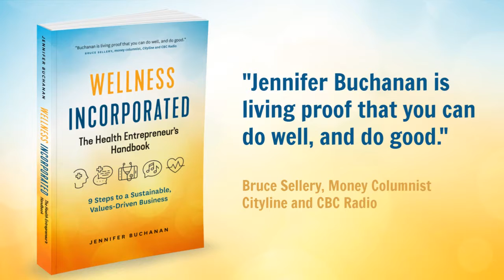'Wellness Incorporated' Book Trailer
The essential guide for every entrepreneur in the health and wellness field--whether for-profit or non-profit, public or private.

Health and wellness businesses have unique challenges, opportunities, and metrics--until now there has never been a business resource specifically for health entrepreneurs. Renowned music therapist Jennifer Buchanan shows you how to measure your success and deliver your service in a way that blends health, heart, and mastery. It is possible to build a business that endures, without compromising your own health and values.

Like many health entrepreneurs, Jennifer Buchanan started with a huge mission. She wanted to help people in their pursuit of optimum health. But after running her business for twenty years, even with thousands of clients and a loyal staff, she felt burned out and not sure if her business would make it. Rather than quit, Buchanan went on an intense quest to prove her company's viability and identify the key components of successful healthcare practices--and in Wellness Incorporated she shares these essential elements so your own business can prosper.

Wellness Incorporated offers nine simple steps for starting or revitalizing your health business. You'll learn how to establish your dream, scale your business, share your message with the world, increase equity for all, take care of yourself while you're doing good work for others, and more. And yes, the good work can continue without you: Buchanan shows you how to create a lasting legacy so your mission can endure without you. Filled with practical tips and inspiring examples, including Buchanan's own journey, Wellness Incorporated is geared toward those who believe that taking care of your business is the best way to take care of others. Now that's wellness, well played.